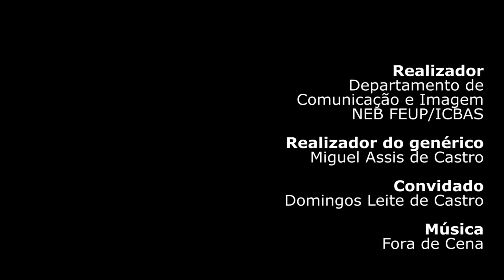Nós, Bioengenharia | Domingos Leite Castro | Fevereiro 2017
Edição de Fevereiro de 2017 da rubrica mensal "Nós, Bioengenharia", que visa ouvir o ponto de vista de um estudante, investigador ou professor da área da Bioengenharia.